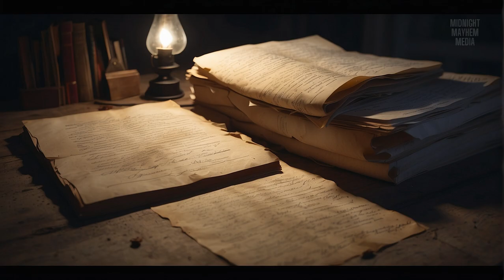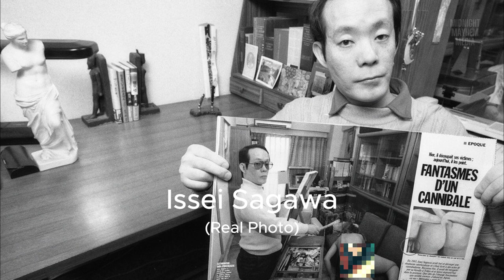Disturbing Cannibal True Crime Story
🔍 Dive deep into the chilling and twisted narrative surrounding Issei Sagawa, a name that sends shivers down the spine of true crime enthusiasts. Join us as we explore the shocking life story of this notorious individual in our latest video.

👍 If you found this video captivating, don't forget to hit the like button, share with your fellow true crime enthusiasts, and hit the notification bell to stay updated on our latest releases. Thank you for joining us on this exploration into the unsettling world of Issei Sagawa.